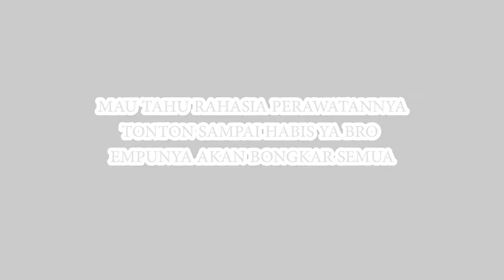MURAI BATU "SHAROVA" MILIK OM FEBY TIO COME BACK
Murai batu  "SHAROVA" Miliknya Feby Tio Kabupaten Melawi akhirnya kembali unjuk kebolehan digantangan...  SHAROVA merupakan salah satu murai batu yang menyabet juara 1 pada gelaran event BNR AWARD DI CIBUBUR pada bulan Desember 2017..